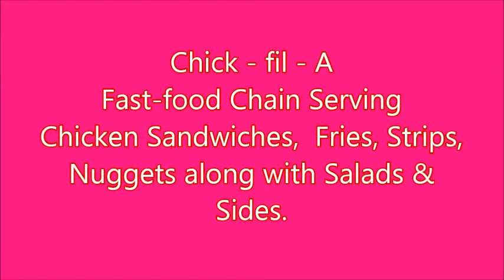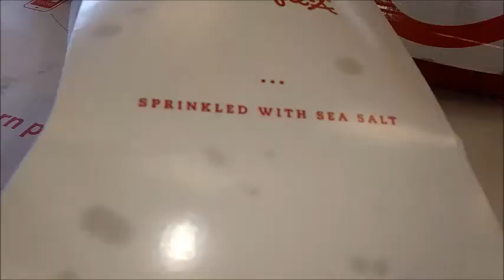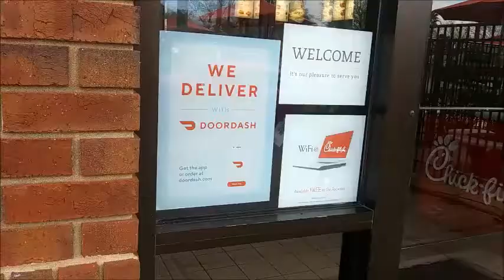Chick - fil - A | Amazing Food | In Texas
Chick fil a's food is really delicious & service is amazing. We really loved it. Thank you Chick - fil -A. Dear Friends, please try it sometimes you will like it.